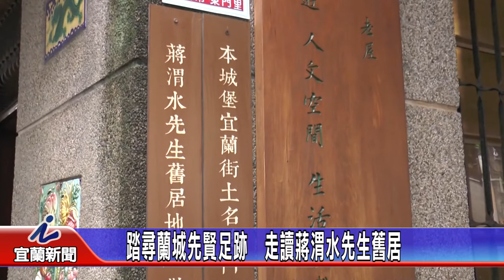踏尋蘭城先賢足跡走讀 蔣渭水先生舊居